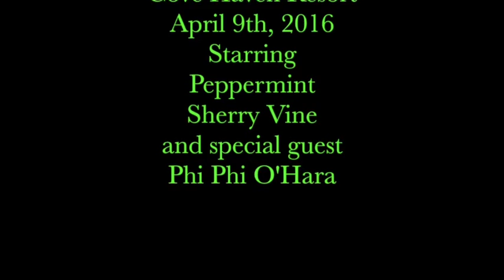Vegas In Space: A Drag Show Spectacular Promo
Don't miss Vegas In Space: A Drag Show Spectacular at Cove Haven Resort April 8th and 9th! Starring Sherry Vine, Phi Phi O'Hara and Peppermint!